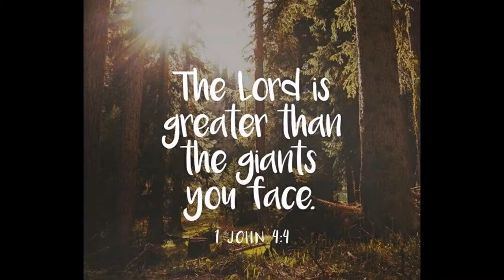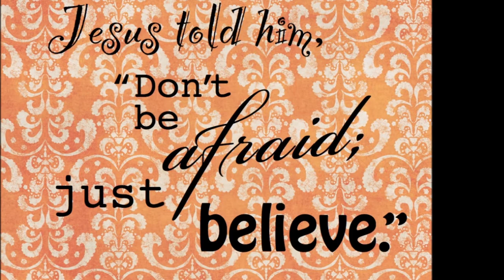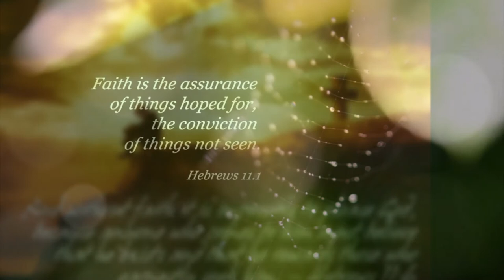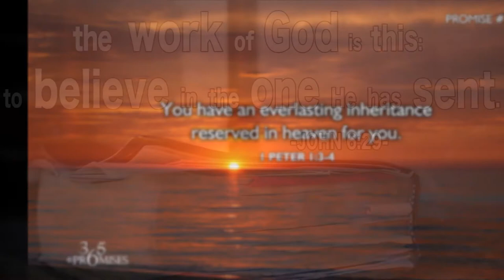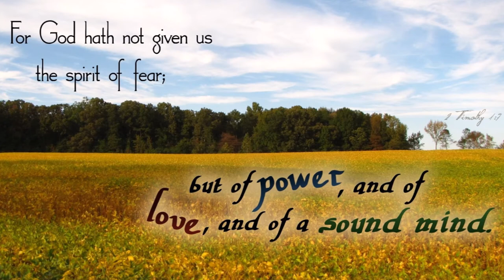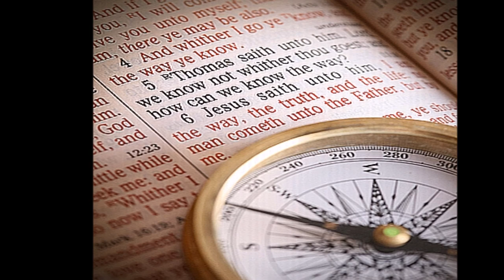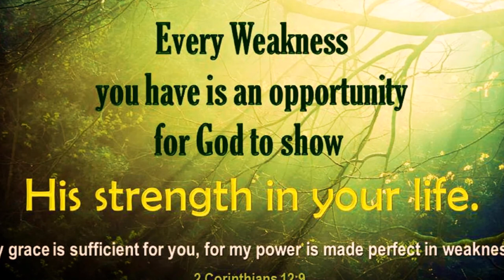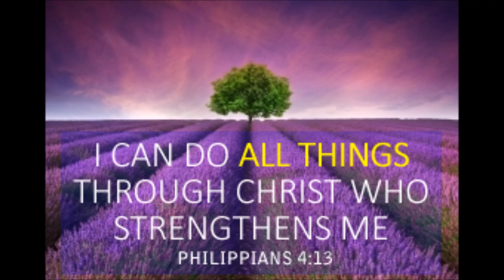Be - Thankful To The LORD - Faith Journey In Christ Jesus - Dr. Arun Mani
By
Missions Coordinator
Saying Yes Jesus:
1. Acknowledge that you (along with all people) have sinned and fallen short of God’s standards.
2. Personally believe that Jesus Christ, who was God in human flesh, died for your sins on the cross and rose again. 1 Corinthians 15: 3 – 4